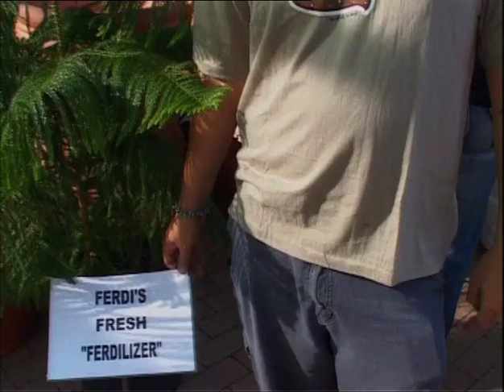Sucker Squad - Turd Prank (Ferdinand Rabie) (Laugh Out Loud) (Jeremy Mansfield) (Darren Simpson)